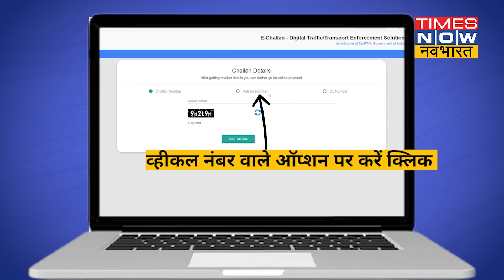Traffic e-Challan : घर बैठे कैसे चेक करें अपनी गाड़ी का चालान, जाने एक मिनट में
ट्रैफिक को लेकर नियम आजकल काफी सख्त हो चुके हैं, इसी के साथ उन लोगों के चालान भी काफी ज्यादा कट रहे हैं जो ट्रैफिक के नियमों की धज्जियां उड़ा रहे है। ऐसे में अगर आपको भी लगता है कि कोई चालान आपका भी कटा है और उसे लेकर कन्फ्यूजन है तो आप इस वीडियो को देखकर ये पता लगा सकते हैं कि आखिर चालान हुआ है या नहीं और अगर हुआ है तो कैसे पेमेंट करना है।